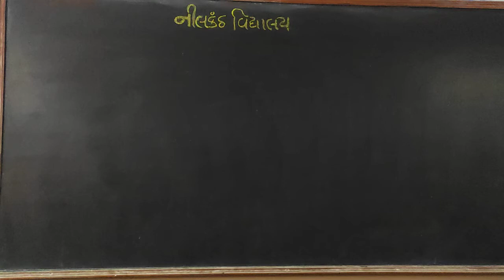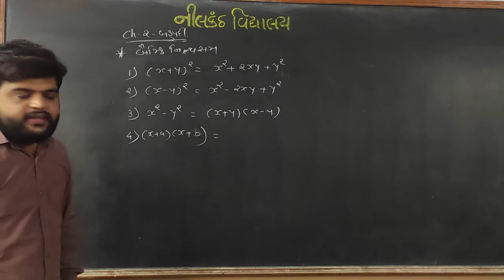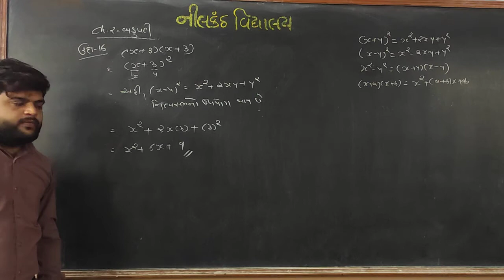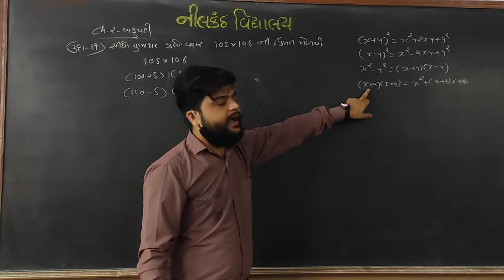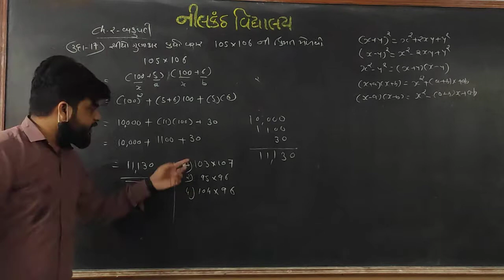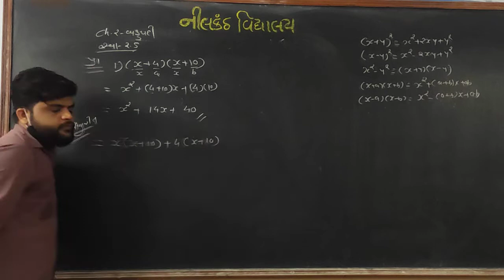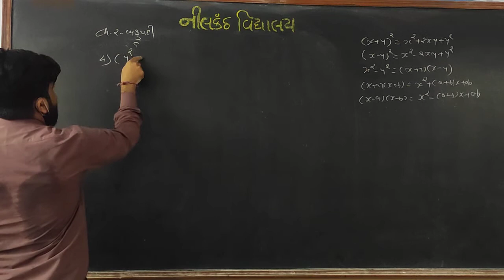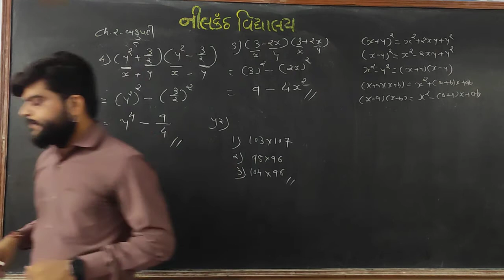Std 9 ch-2 બહુપદી (video -1)